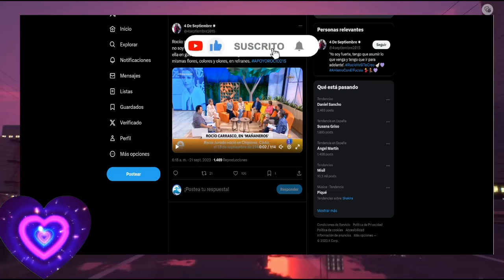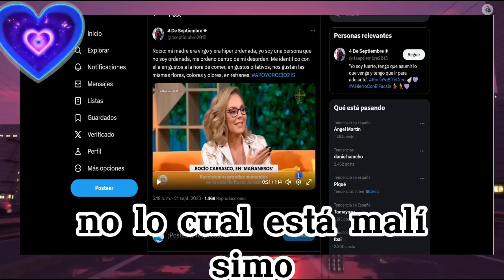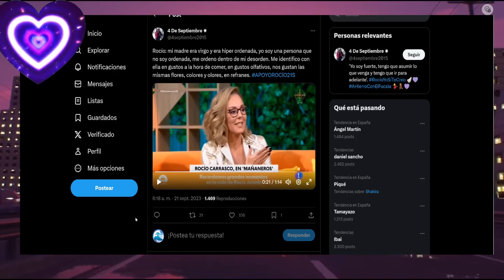🔴DENUNCIA PUBLICA 🚨 a Rocío Carrasco Por sus Hijos David Flores y Rocío Flores Carrasco